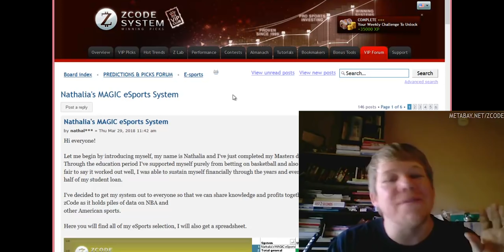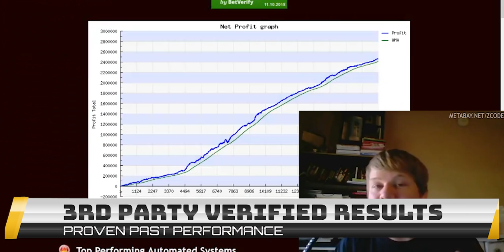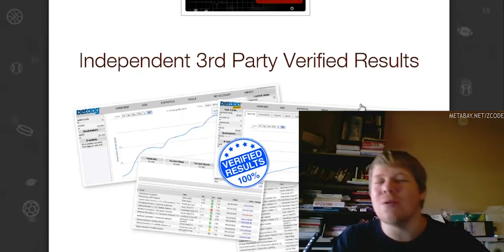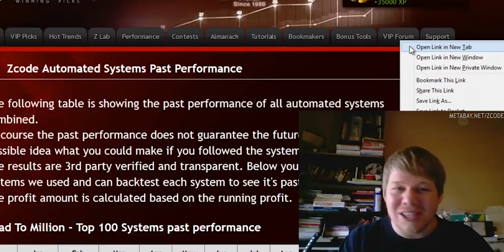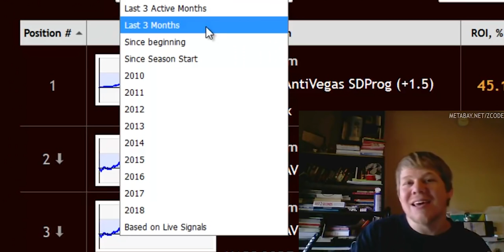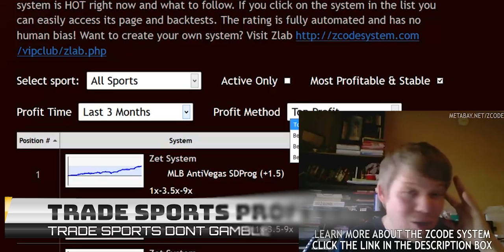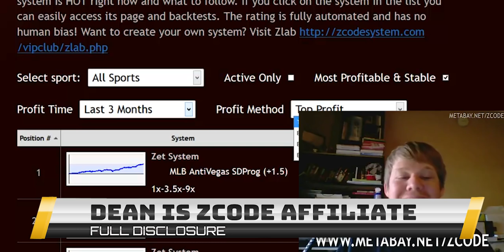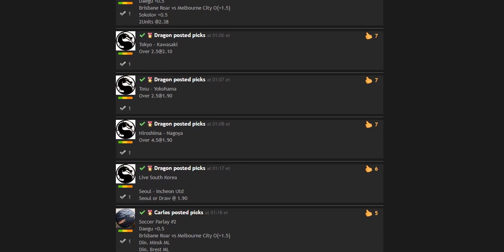Zcode system review - What YOU Need To Know About Z Code System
Betting sports
Zcode secrets
Zcode cost
Zcode pricing
codesystem review
tips to sports betting nba
sports betting
sportsbetting winning systems
z code
sports picks
sports betting
bet on sports
football picks
football system
basketball system
basketball picks